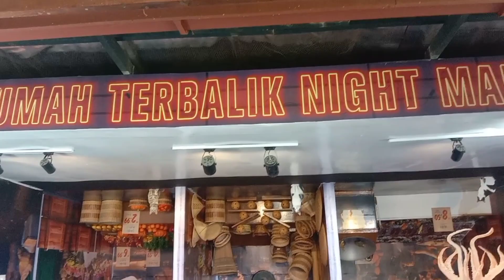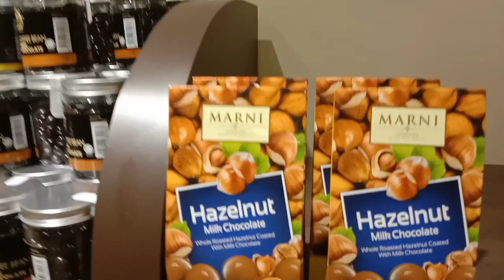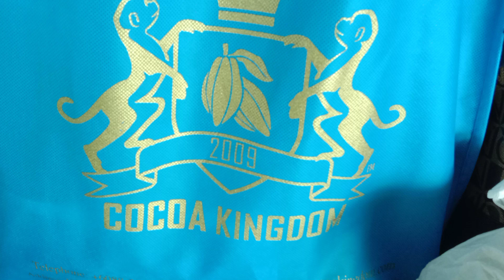Shopping at Kota Kinabalu Sabah Borneo